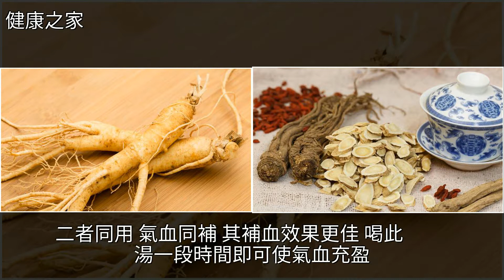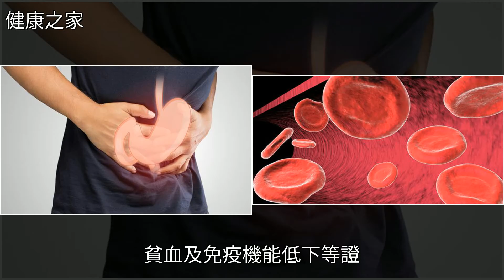黃芪與當歸一起吃會產生什麼效果？一個月後身體會有大的改觀，[健康之家]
黃芪與當歸一起吃會產生什麼效果？一個月後身體會有大的改觀 [健康之家]中藥,黃芪,當歸,貧血,黨蔘黃芪與當歸一起吃會產生什麼效果？一個月後身體會有大的改觀 [健康之家]中藥 黃芪 當歸 貧血 黨蔘